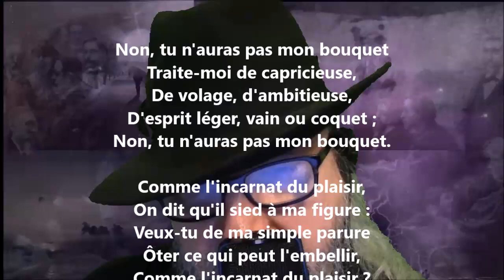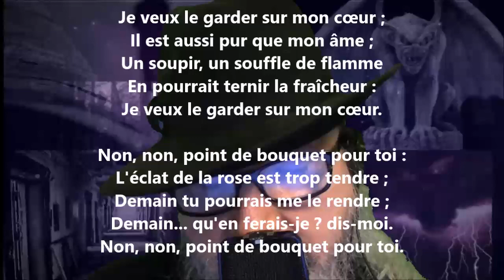Le bouquet - Marceline Desbordes-Valmore lu par Yvon Jean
Noire Poésie Tome 1 à 1000 - Encouragez un poète différent, autodidacte… Nelliganisé... Tome 408 (quatre cents huit) publié, septembre 2021...